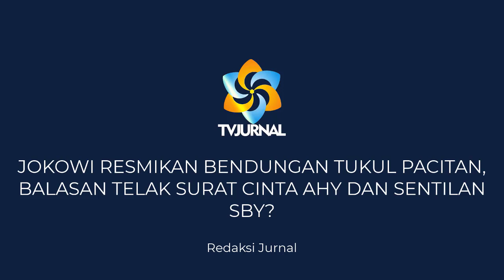TAK BERKUTIK🔥BENDUNGAN TUKUL PACITAN JOKOWI MEMBUNGKAM SURAT CINTA AHAYE❗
- Jokowi Resmikan Bendungan Tukul Pacitan, Balasan Telak Surat Cinta AHY dan Sentilan SBY?
MALUNYA🔥 JOKOWI BANGUN "BENDUNGAN PACITAN"❗ SUKSES MENGGEBUK ...

Di tulis oleh tim redaksi jurnal dari berbagai sumber

Presiden RI Joko Widodo telah meresmikan Bendungan Tukul, di Desa Karanggede, Kecamatan Arjosari, Kabupaten Pacitan, Jawa Timur, pada Minggu (14/02/2021) siang. Presiden didampingi Menteri Sekretaris Negara Pratikno tiba di lokasi sekitar pukul 11.50 WIB.

Seperti dilansir dari laman kompas.com, Bendungan Tukul merupakan salah satu Proyek Strategis Nasional yang pengerjaannya telah dimulai sejak enam tahun silam di tahun 2015 dengan Total anggaran pembangunan bendungan tersebut mencapai Rp 916 miliar. Pembangunan bendungan ini, bertujuan untuk menambah kapasitas tampungan air di wilayah sekitarnya sehingga suplai air irigasi akan tetap terjaga. Kehadiran bendungan dapat bermanfaat sebagai sumber air baku, energi, pengendalian banjir, dan pariwisata yang akan menumbuhkan ekonomi lokal.

Melalui akun media sosialnya, pria yang memiliki nama lengkap Zulfikar Denny Siregar ini bertanya kepada Presiden Joko Widodo. Dalam cuitannya yang dia unggah pada Minggu (14/2/2021) itu, Denny menyinggung nama Ketua Umum Partai Demokrat Agus Harimurti Yudhoyono (AHY).

"Pak @jokowi, maaf mau nanya, itu resmiin bendungan di Pacitan bukan bagian dari bales suratnya @AgusYudhoyono kan ?," tulis Denny Siregar di akun Twitter Dennysiregar7, Minggu.

Aduh, luntur sudah citra SBY di tanah kelahirannya. Makanya untuk menangkis balasan Jokowi elite Partai Demokrat harus lekas-lekas mencari dan menyiapkan jurus baru yang setanding dan sebanding, bukan jurus “baper” atau “gosip” seperti kasak-kusuk Jokowi menjitak Moeldoko. Apalagi jurus memojokkan Jokowi dengan utang yang kebablasan. Tapi ujung-ujungnya ditampar kenyataan dengan proyek mangkrak dan hantu hambalang.

Bukan begitu jurnalister?